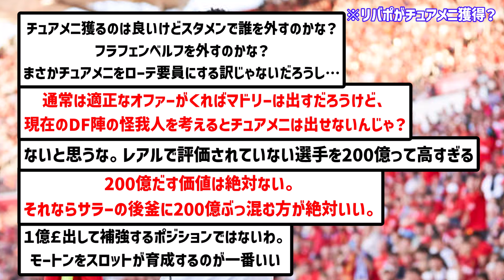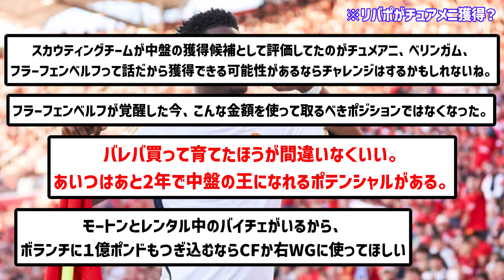【大型補強】現地複数メディアが一斉報道、リヴァプールが200億円でレアル・マドリードの中核獲得へ！！！！！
ワンチャンって感じか？

▼ソース

楽曲名：散歩道
作曲者：Pinguino